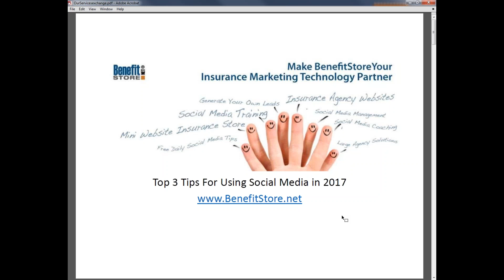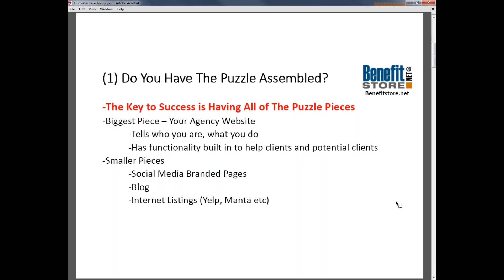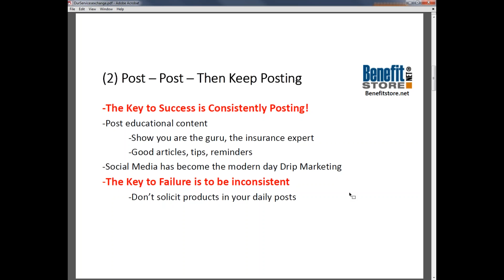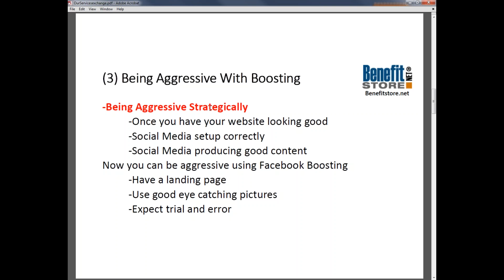Top 3 Tips for Using Social Media in 2017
Need help posting educational insurance content on Social Media?